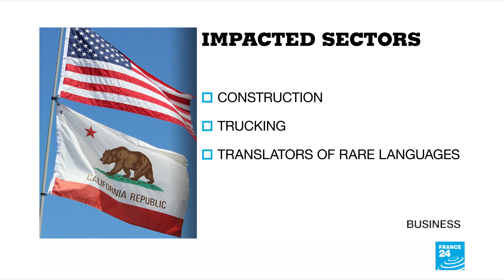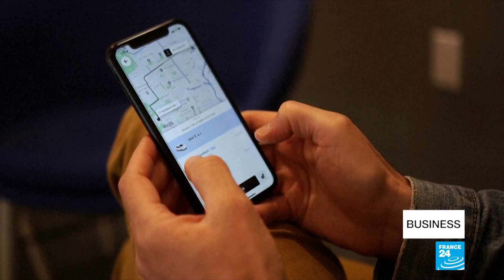Why California's new labour law will hit more than just ridesharing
California's new labour law aimed at regularising "gig economy" workers could affect a wide range of industries - we tell you more. Also, Donald Trump signals he could be open to a partial trade deal with China, and France's finance minister vows to fight Facebook's new cryptocurrency.